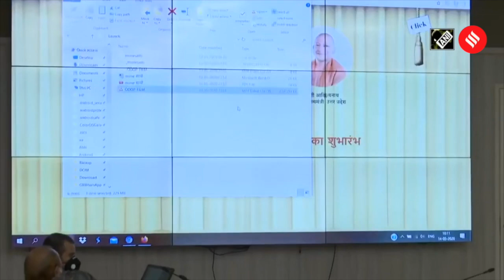UP CM Yogi inaugurates online loan fair | Uttar Pradesh loan Fair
Uttar Pradesh Chief Minister Yogi Adityanath on May 14 virtually inaugurated online loan fair. Uttar Pradesh CM also handed over cheques to people involved in MSME sector.